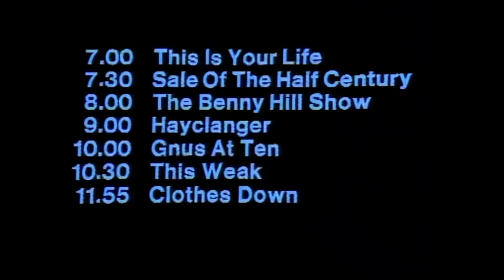Anglia Television Spoof (1976)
Seen during Season 7, Episode 4 of “The Benny Hill Show” This came from the segment “Sale of the Half Century”